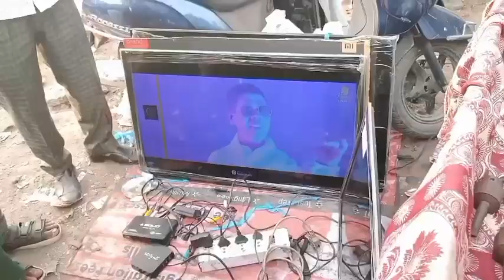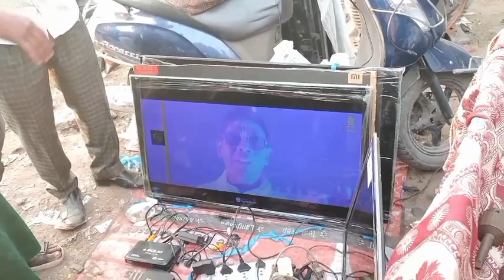चोर बाजार real video|| chor Bazaar in India|| black market in phones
Sachin Vlogs World 🌎
About video
Hello bhaiyo tum mara bhai aa gaye fir se ek New video ke sathhello bhaiyo tum mara bhai aa gaye fir se ek New video ke sath to aaj ka sin kuch esa hai ki ham Gaye aaj Sunday  chor bazar or hamne aap ko sardiyo ke  kapde se lekar I phone 📱Tak ki video Bnai hai or ehe video
bil kul real he or kuch bhi frod nahi he to i hop ehe video aap ko pasand aaye  gi chalo milte hai asi interesting video me thank for watching my video byyy

Chorbazar, Delhi Chor bajar Chor Bazaar Delhi chor bazar chandi chowk njama masjid chor bazar chor bazar Dilli Sunday Market delhi bike market chor bazar laptops phones camera s drone mobile iPhone  phone 11 phone 12 phone 13 Chor bajar

Jama masjid
Real Chor bajar
Delhi chor bazar 2.0
January market

Chor bazaar Delhi Chor bajar Delhi Delhi market cheapest market sabse sasti market jama masjid laptops phones camera DSLR

Sabse saste Kappa market
Cheapest clothes markit
Cheapest electronic market
Clothes markit
Latest patri market Delhi
Electronics dslr market
Sarokljinic nagar markit
Sabse sasti market
Subha ki market
CHOR bazar Delhi
Chor bajari
chorbazaarbanglore chor bazaar Mumbai chor bazaar Delhi#chor bazaar video#chor bazaar market

Bazar. Laptops  jama masjid delhi. Cheapest market sabse sasti market sabse sasta i phone

delhichorbajar sundaymarket sundaybazarvlogs sundaymarket sunday suspense# market #dslr# DSLR camera# dslrlover laptop.

The real Chor bazaar exposed
Delhi chor bazar exposed
Mobile Market
Cheapest phones laptops
Phone wala. Bhaiyo new video
Gourav zone ki video
Second hand i phone
I phone exposed in Chor bajar
Second hand Android mobile in delhi

Jama masjid Chor bajar
Cheapest market  in delhi
India Chor bajar
Sachin Vlogs World
Kala bazaar
Sachin Vlogs world
Sunday Marke
Cheapest laptops

I love u all my friends